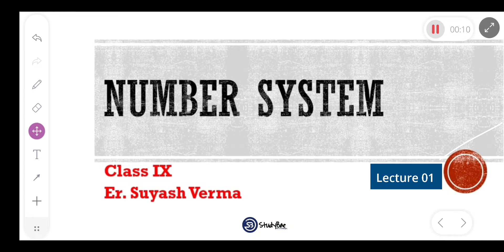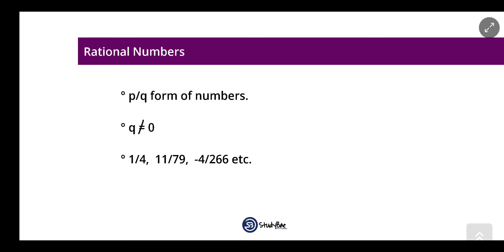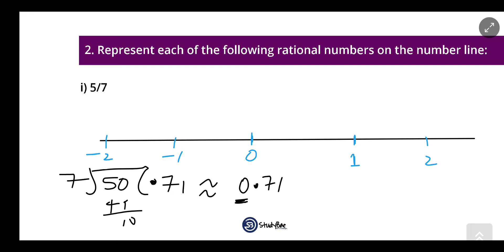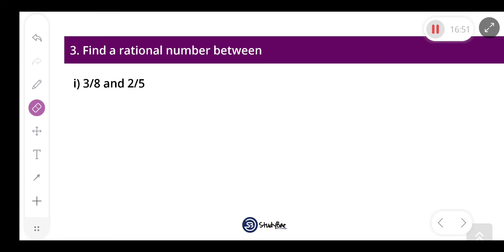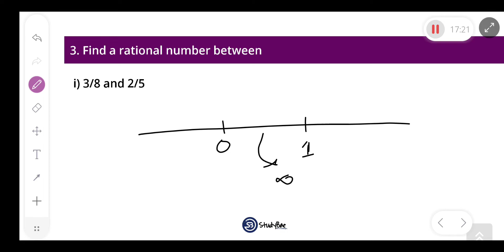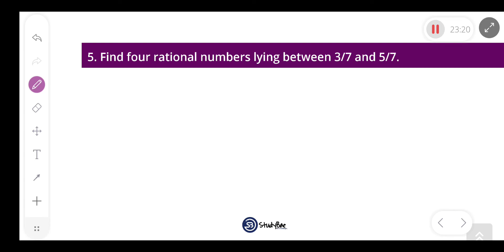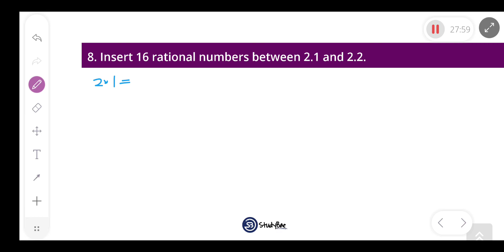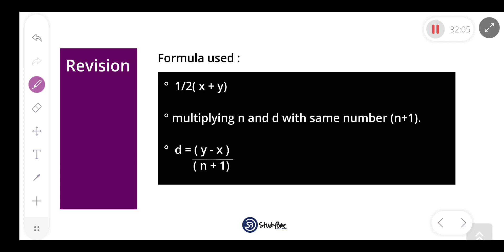Number System | Class 9th | CBSE/ICSE | RS Agrawal Solution / Concepts in detail | Lecture 01